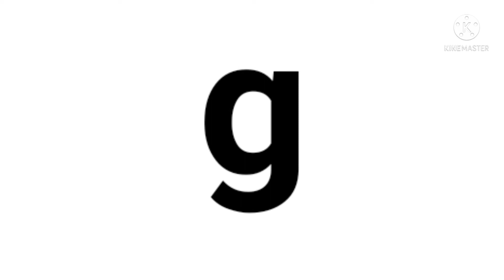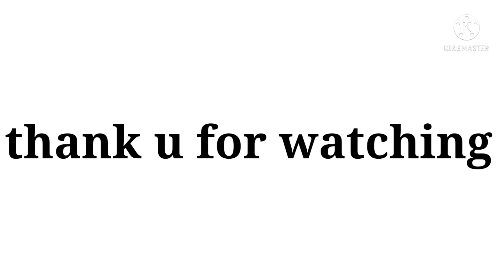english alphabet in small letters// abcd in small letters// a b c d for kids/ small letters for kids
english alphabet in small letters// a b c d for kids// a b c d in small letters